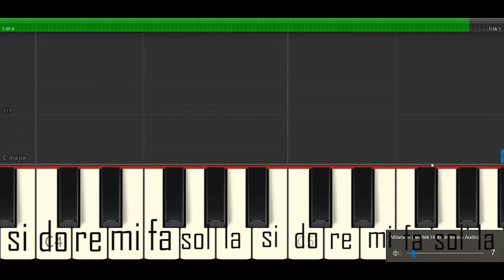Seven nation army tutorial piano by profe roberto